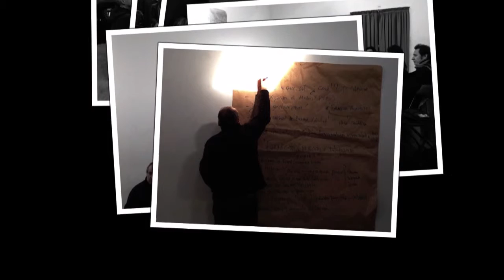politicas musica chilena